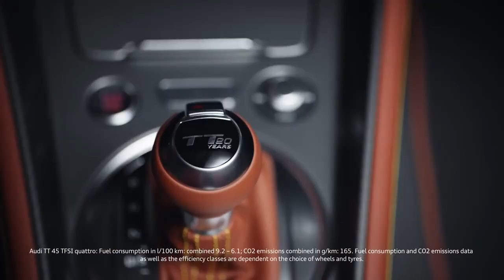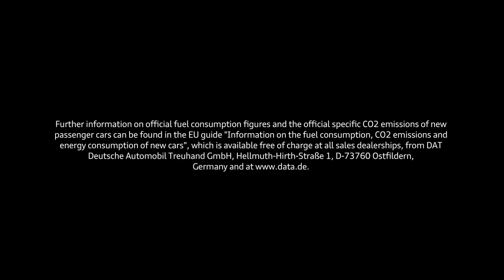Trailer of the 2018 Audi TT a new level of compact sports car